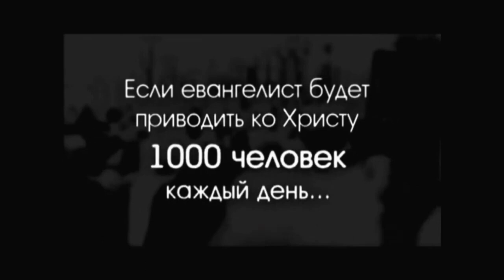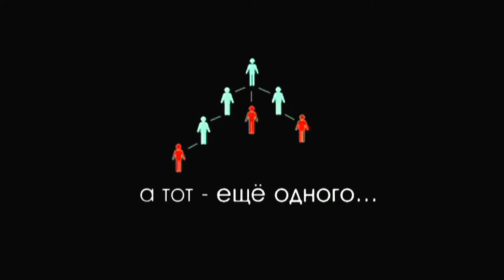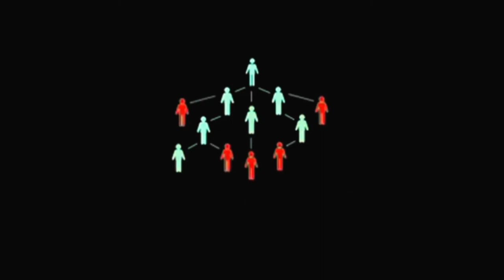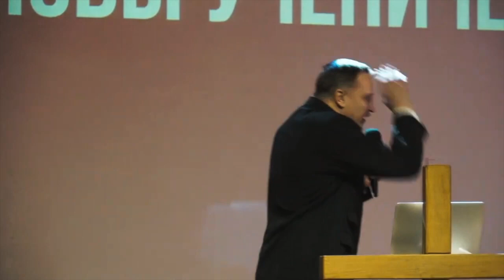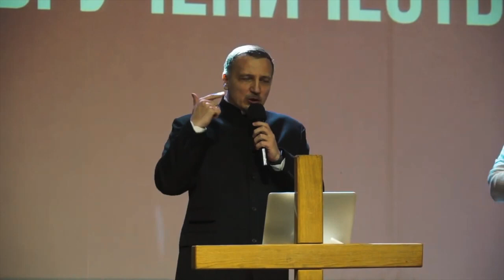Как спасти всех? Основы ученичества. Библейская модель Церкви.Как Христос и апостолы созидали ученик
Как всех спасти? Основы ученичества.

Какая главная цель Церкви? - Спасать людей от ада!
Как это можно сделать наиболее эффективно? - Через ученичество!
Я по-прежнему верю, что самой главной целью церкви является спасение людей и для этого каждый из нас должен быть готовым исполнить волю Божью!

Как вы думаете, какая самая эффективная библейская модель для спасения людей?Я думаю, что это ученичество.

Если раньше я думал, что это евангелизм, но я увидел, что проповедуя тысячам лично, десяткам и сотням тысяч людей через СМИ, Я понял, что не хватает жатвы! Для жатвы нужны делатели - ученики Иисуса Христа! Необходимо созидать ученичество.
Я хочу показать вам видео, в котором вы увидите эффективность этой модели и далее можно увидеть, как Христос созидал учеников.

1Тим.2:3

Ускорение умножения:
Пастор небольшой церкви в Индии попросил лидера ДУУ преподать ему несколько уроков по росту церкви. Он сказал: «Моя церковь не растет больше 70 прихожан. Пока я нахожу 2-3 новых человека, другие 2-3 незаметно исчезают». Лидер ДУУ ответил, что не может помочь ему с ростом церкви. Он может только показать, как из его церкви появятся 70 новых церквей.   Пастор ответил: «Есть плохая и хорошая новость о моей церкви. Плохая новость - моя церковь закрылась. Мы больше не собираемся. А хорошая - у нас теперь есть 70 домашних церквей». Еще через два года это были уже более 700 домашних церквей. К настоящему моменту их уже более 3 тысяч домашних церквей.

   Выглядит сказочно, но изучая и преподавая в институте предмет: Рост Церкви, я пришёл к выводу, что на небесах нам стыдно будет посмотреть в глаза китайцам :) В восточных регионах открывается одна церковь в неделю, а у нас раз в 10 лет и хорошо, если не закроется…
Я не теоретик, а практик. Уже дважды я поднимал церковь с нуля, без поддержки людей.
И трижды участвовал в создании новых церквей.
Если бы Бог не сделал меня священником, будучи три года во Христе, то я никогда не стал бы тем, кем я сейчас являюсь.
И если Бог мне скажет открывать Церковь, я точно знаю, что смогу это сделать. Иногда, надо выкинуть человека из лодки, чтобы он научился ходить по воде!!!

Ион.15:8
(Ион.15:16)

В Новом Завете слово ученик встречается более 240 раз, а слово христианин только 3

И слово Божие росло, и число учеников весьма умножалось
(Деяния 6:7)

(Деяния 9:31)

До Деяний 11:26, все последователи Иисуса Христа назывались учениками!

Есть две модели Церкви: ветхозаветная и новозаветная! Ветхозаветная - центробежная модель, когда совершается храмовое богослужение и все стекаются к центру, на поклонение в храм. И там есть специальные служители, ежедневно выполняющие определённую работу в храме.
Но новозаветная модель - противоположна ветхозаветной - из центра в мир! Иисус шёл к людям! Апостолы распространяли Евангелие до края земли. Новозаветная модель Церкви - миссионерская, где каждый ученик Христа - миссионер.

Какое повеление дал Христос ученикам в конце Своего служения? Мф.28:19,20

Заметьте, не сидите и слушайте проповедь или прославление в Церкви - не это основа христианства. А идите!
Поэтому встаём и пошли!!!

Если посмотреть на Христа, то с чего началось Его служение? Мф.4:17-23

Мф.9:35

Лк.10:1

Когда родилась первая Церковь, с чего она началась? Деян.2:4,14,38,41-47

Как мы с вами могли увидеть, христианство начиналось с проповеди Евангелия и превращалось в ученичество! Передачу знаний и практики христианства следующим последователям Христа!!!

«Шекспир сказал: « Весь мир, - театр, а люди в нём, - актёры,». Джон Уэсли сказал: «Весь мир, это - мой приход».  Как мы смотрим на людей не верующих?
Часто служителя не идут в мир проповедовать, а просто ищут платформу в церкви, чтобы приземлиться, поучить других.
Сегодня, церковь, это - свет, звук, хорошие микрофоны. Я не против звука, света, прославления, но я против, когда это становится важнее, чем спасение людей.
Людям не нравится быть зрителями, когда - то они разочаруются, приходя в большую церковь и, ничего не делая.
Евангелист, это, прежде всего, - сильный оптимист внутри церкви, который вдохновляет других».
Артур Симонян

Всегда главное - внутреннее, а не внешнее. И из внутреннего рождается и внешнее.
Ученичество - это процесс, который должен стать естественной частью жизни каждого христианина!

Своё свидетельство поиска модели ученичества: три главных урока в жизни человека, наставничество, альфа, лайф

Кто ваш ученик? Возьмите за руку ваших учеников!

Ученичество - это образ жизни христианина.
Евангелизм должен быть естественной частью твоей жизни.
Твой плод - новые ученики Христовы!
Поднимай их там, где ты находишься. Пример: рынок

Альфа и Лайф - это помощь для желающих двигаться в ученичестве! Это один из инструментов помогающий созидать учеников.

Мы выяснили сегодня, что ученичество - это часть жизнь настоящего христианина. А как созидать ученичество? Что для этого нужно? Что Библия говорит о принципах ученичества? Об этом мы поговорим в следующий раз!!!